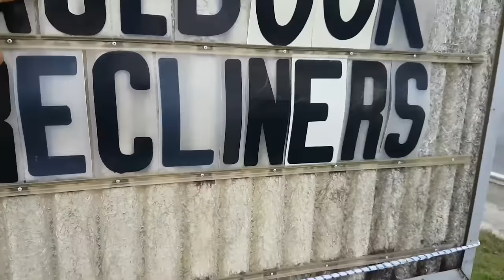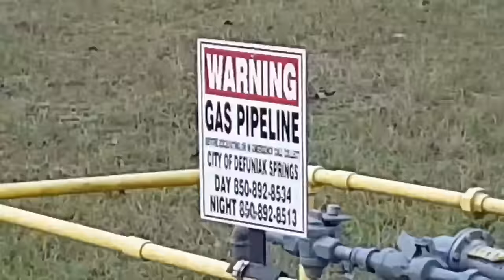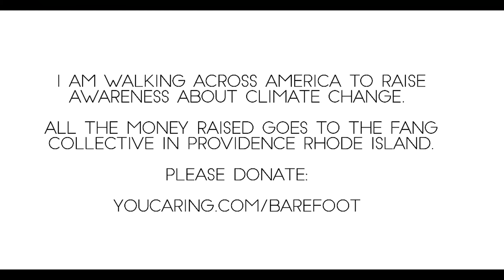Day 100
Crossing America Barefoot: On Day 10p I walked from Defuniak Springs FL to  Mossy Head…

I am crossing America barefoot to raise awareness and money for climate change. All the money raised goes to the FANG Collective in Providence Rhode Island.

If you're interested in my previous journey across America check out the book "I am a road"